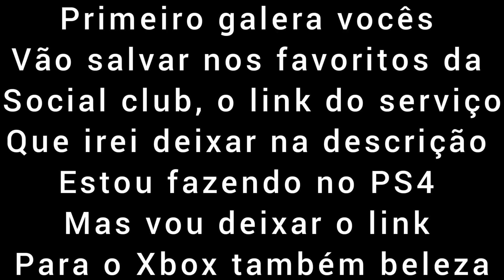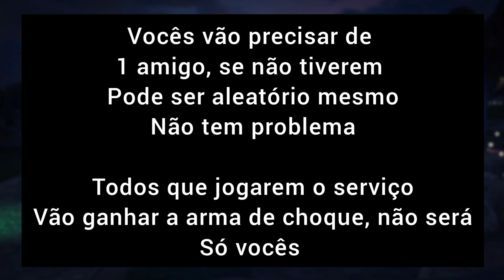Gta V Como pegar a rara arma de choque no Modo online nas sessões sem ser em golpes⚠️not saved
SERVIÇO DO PS4

SERVIÇO DO XBOX

VIDEO DO GLITEIROFORCLÇABR